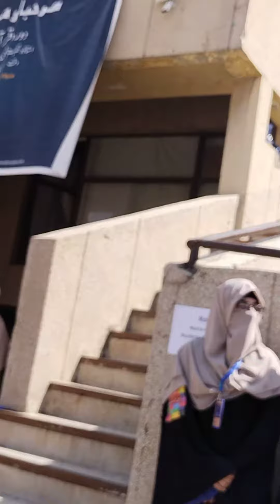Alnoor International institute arrenged learning festival 2022 lovely time